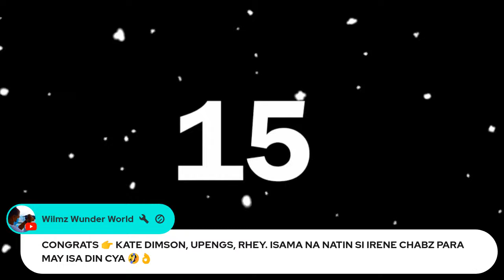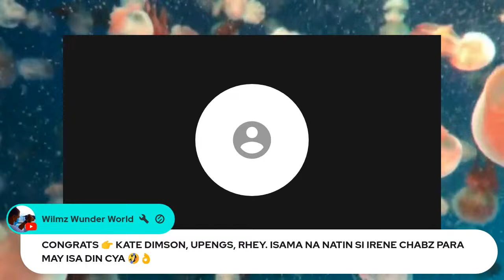April 16 - Tuesday 🇵🇭 Lapagan/Dikitan | Flex Your Premiere